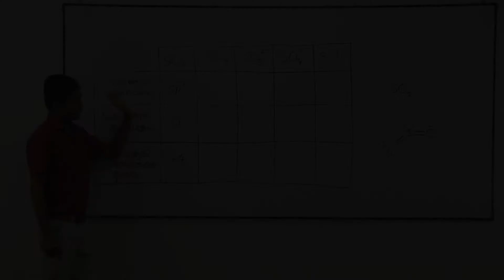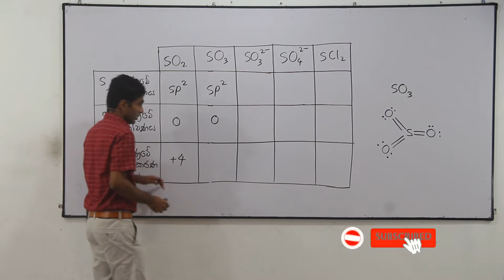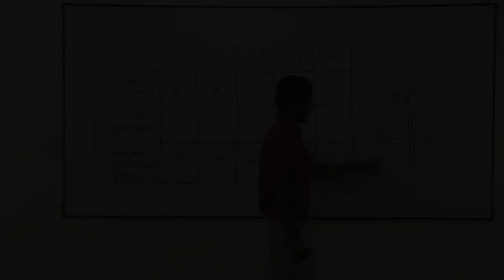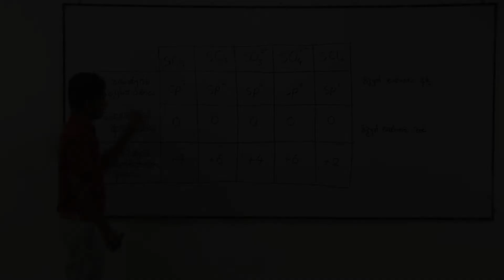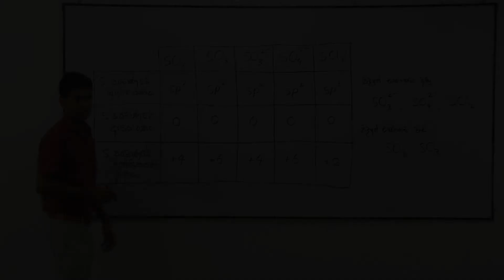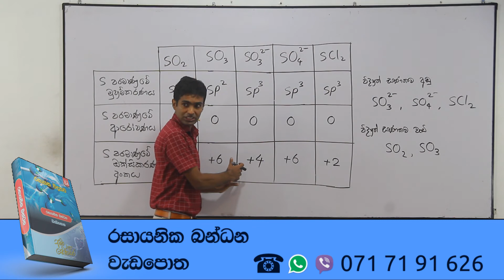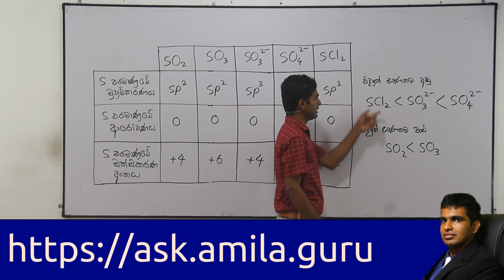Chemistry Past Papers: A-Level 2019 MCQ 11 (Sinhala)